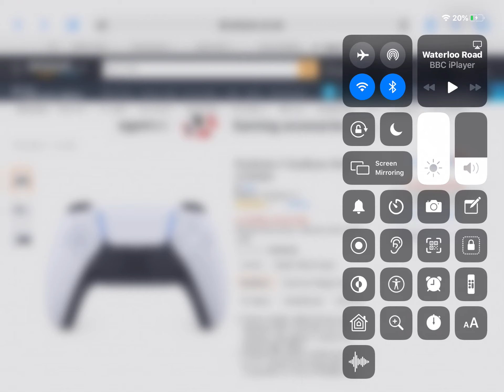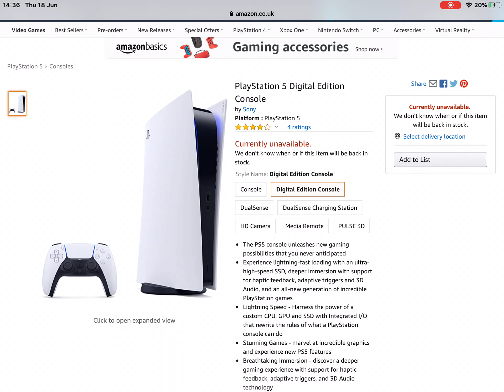Ps5 is on amazon uk